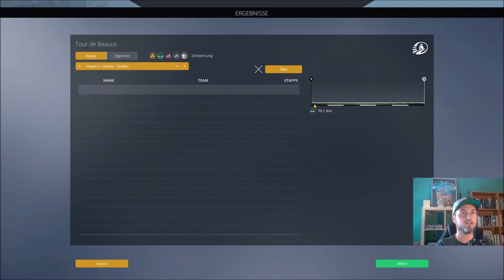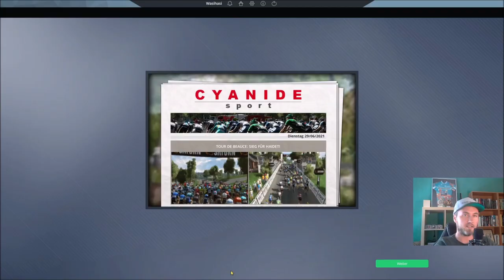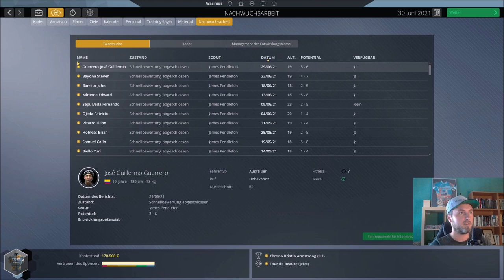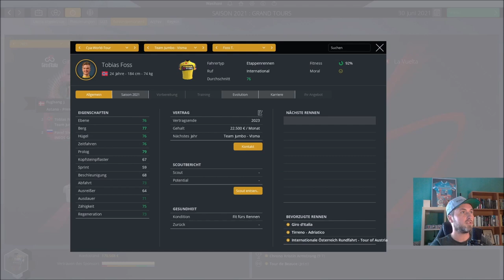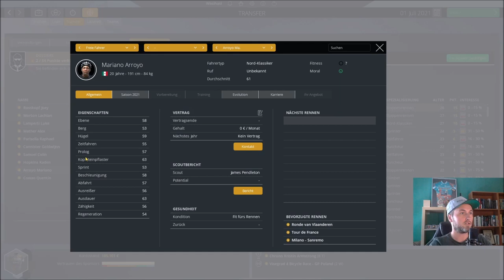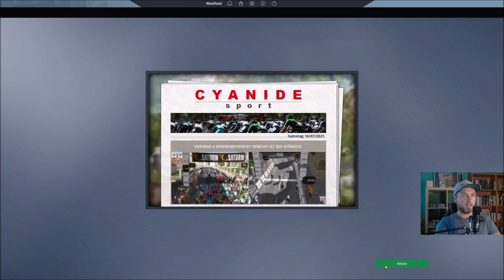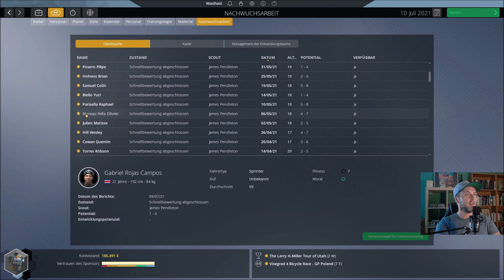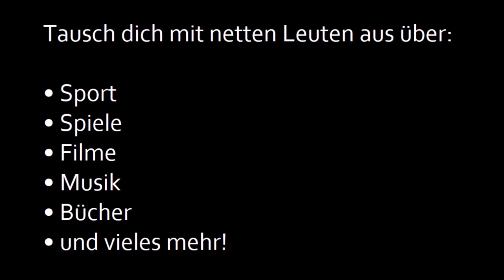Pro Cycling Manager 2021 #014 Mekseb Debesay in Topform